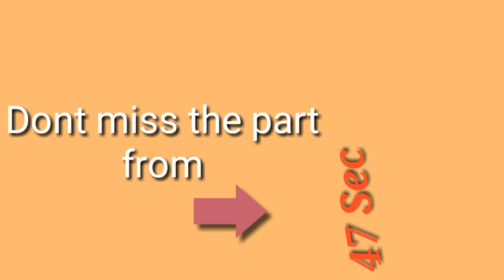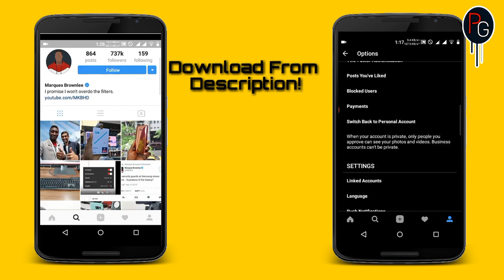INSTAGRAM IN DARK MODE [KK-LP-MM-N]